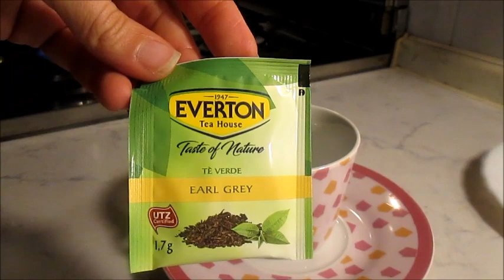WHAT I EAT IN A DAY/QUE COMO EN UN DIA para perder peso/Heidi's Channel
Hola familia,
hoy vengo con el videito de que como en un dia,espero les pueda dar ideas.